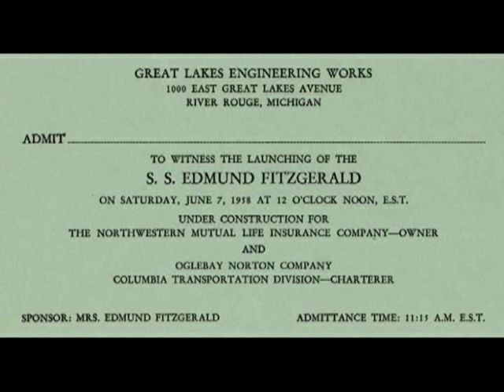Wreck of the Edmund Fitzgerald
Historical images show the story of the Wreck of the Edmund Fitzgerald. This video was made for the Dossin Museum's Lost Mariners program held on the anniversary of the Fitzgerald's loss.